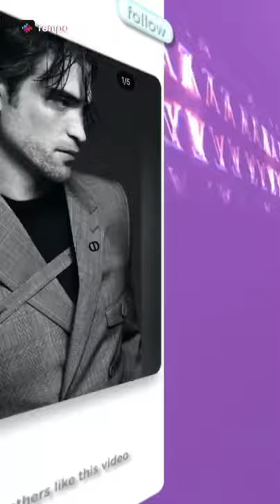Edward cullen Robert Pattinson Dylan obrien